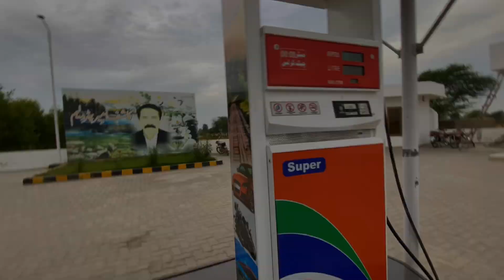Confused! Fish Or Frog??? 🐟🐸😱